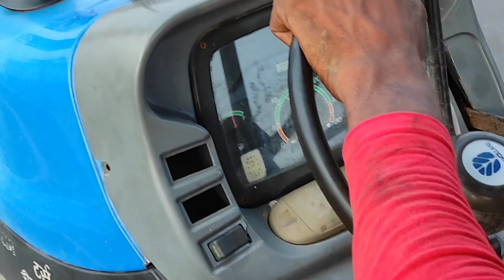new holland 5500 55hp ट्रैक्टर ब्लैड प्लाऊ के साथ बना रहा है धान के लिए गटे@vishal000